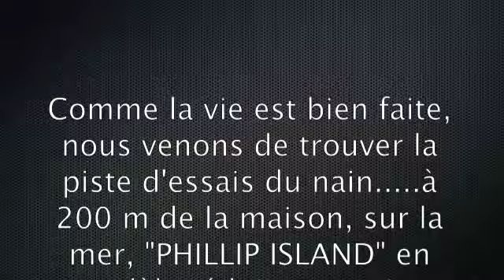tais toi et accélère